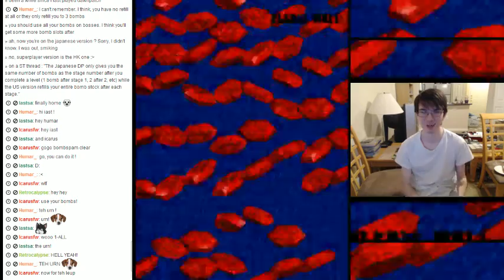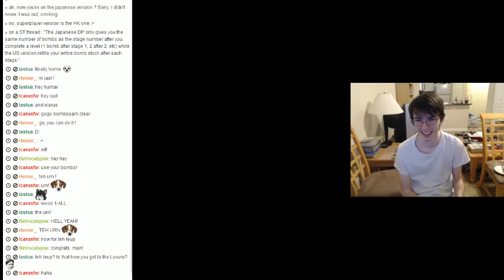DonPachi 1-ALL - 2 / 2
Finally got my DonPachi 1-ALL! Couldn't be happier, though it was kind of a shit run!